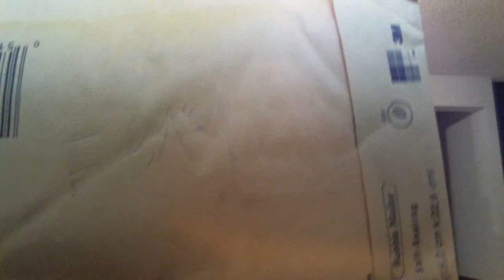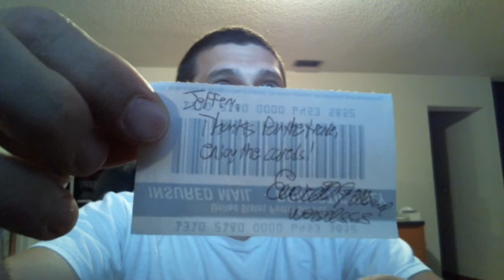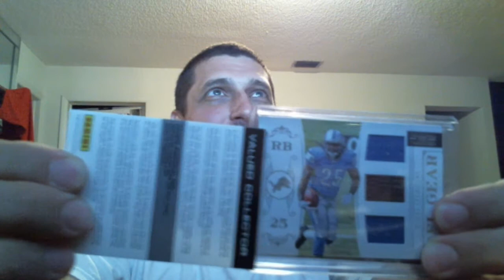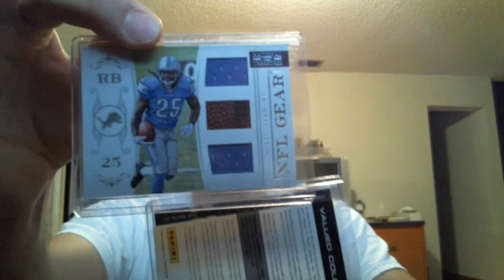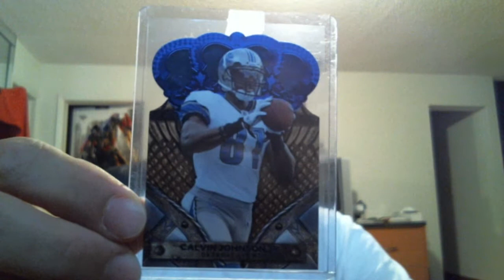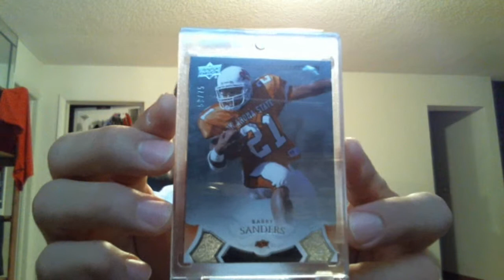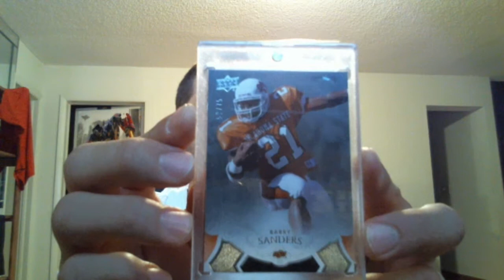Sick Mail Day!! !!!Wensel888!!!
What a sick mail day! Dude you rockstar! Thanks soo much for the LeShoure and the trade! Go sub him if you haven't!